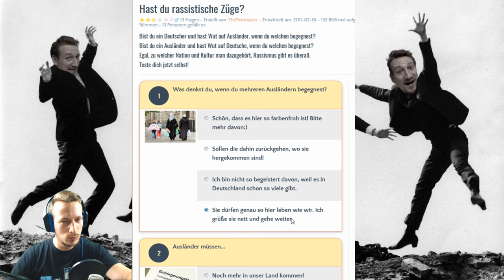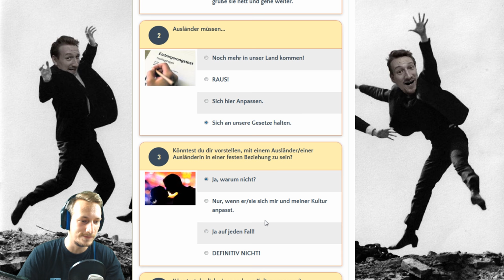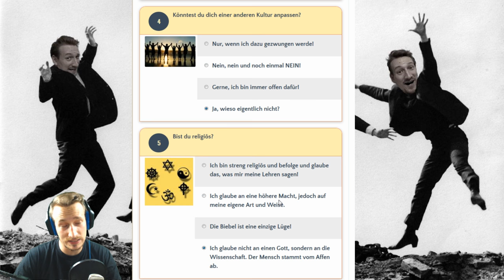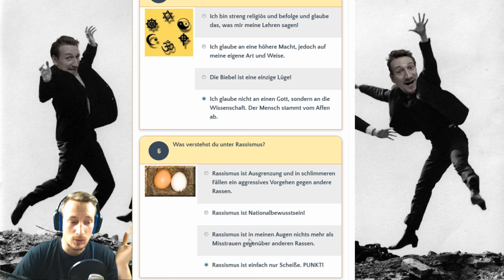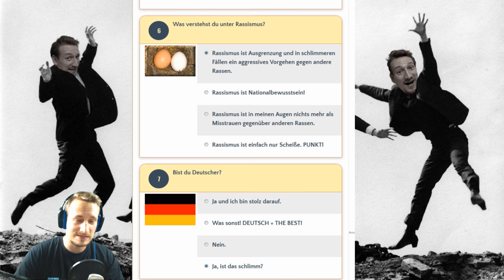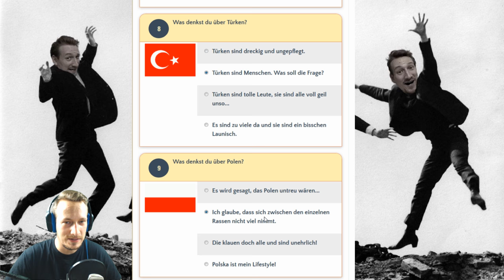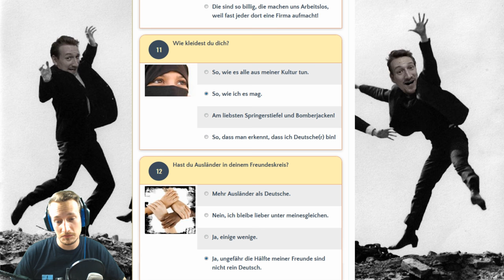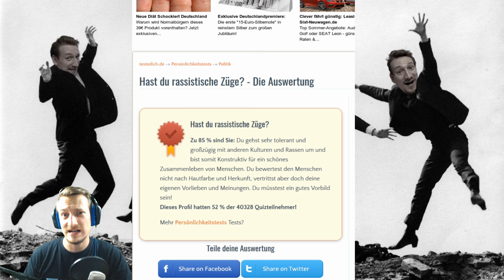BIN ICH EIN RASSIST ?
Bin ich ein Rassist ? Bist du ein Rassist ? Ist er ein Bassist ? WAS GEHT HIER AB ?!
Der Test:
Tägliche Unterhaltung !
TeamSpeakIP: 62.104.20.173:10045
Password: ebn